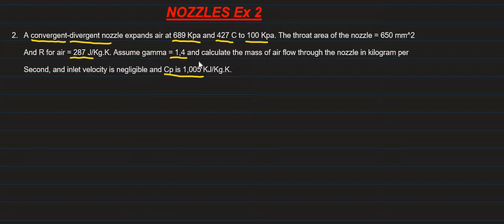N6 power Machines Nozzles Example No2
Learn N6 Power Machine Nozzles with South African Languages in codeswitchin g2020. share the video